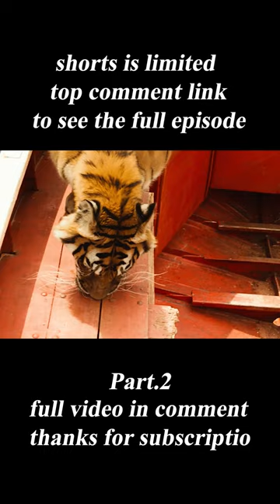A man and a tiger trapped in the Pacific Ocean#shorts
Movie name: Life of Pi

Summary：
The story begins and ends in Montreal. A writer looking for inspiration (Rafe Spall) overhears the legend of Pai Patel (Irrfan Khan). Pai's father (Adil Hussain) runs a zoo. As a result of this special life environment, Pai (Suraj Sharma) has his own view of faith and human nature. When Pai turns 17, his parents decide to emigrate to Canada to pursue a better life, and he must leave his first love behind. On the boat to Canada, they meet a cruel French chef (Gérard Depardieu). Late that night in the middle of the ocean, the storm that was so exciting for Pai becomes a catastrophe that engulfs the cargo ship in an instant. Pai miraculously survives, drifting in the Pacific on a lifeboat, and has a most unexpected companion - Richard Parker, a Bengal tiger. The magical adventure begins unexpectedly .